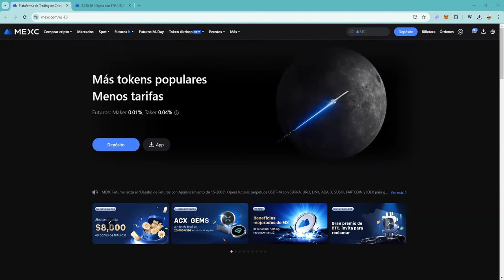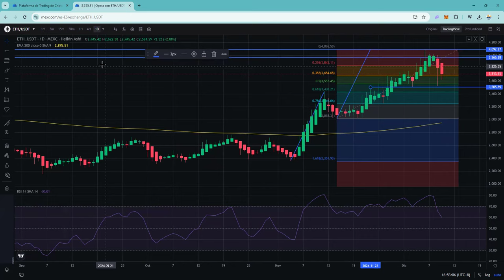Ethereum en rango lateral para seguir subiendo